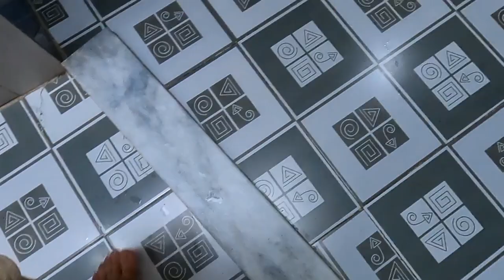خانه جدید رفتیم |گلدان و بایسیکل شکست! | our new house 🏡new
به چینل مرضیه و مرتضی خوش آمدید
برای حمایت از ما چینل مارا سابسکرایب کنید❤❤
دوستان سلام
در این ویدیو ما تمام ضرر های که در روز کوج کشی کردیم برایتان نشان دادیم از جمله
گلدان که شکسته و همچنان بایسکل ستاره هم شکسته بود
بیشتر در ویدیو بننده باشید
با حرمت
مرضیه و مرتضی
hello friends In this video, we have shown you all the losses that we made on the day of Kuji, including The flower pot was broken and S etara's bike was also broken
 with respect
Marzia and Morteza